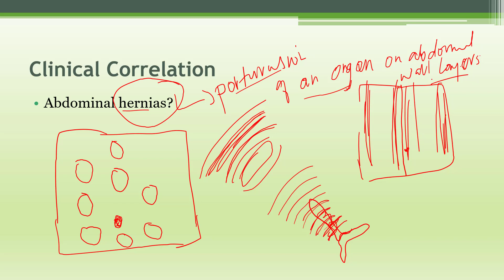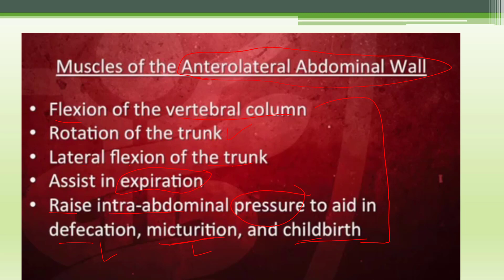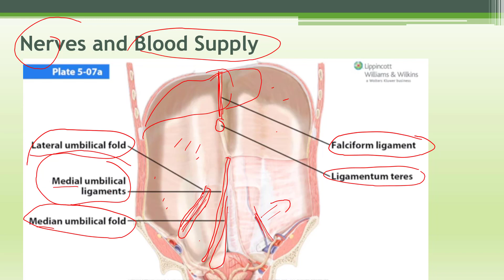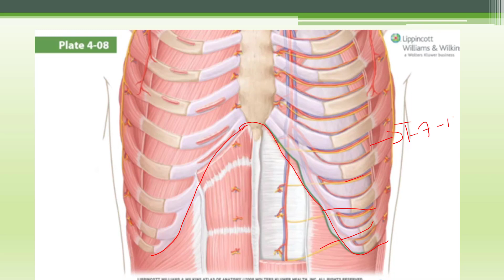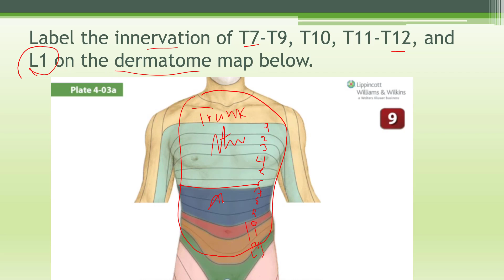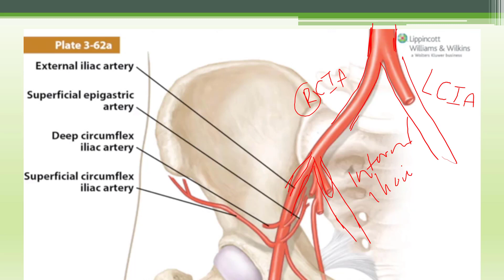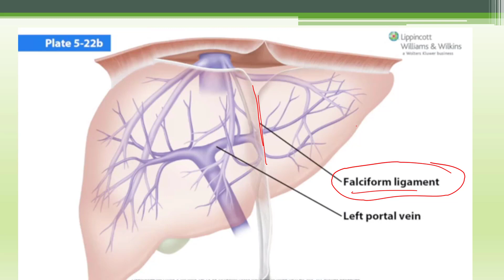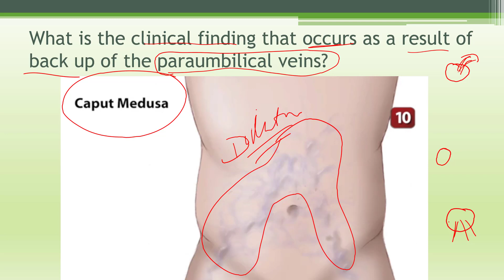Anatomy: Abdomen 1-2